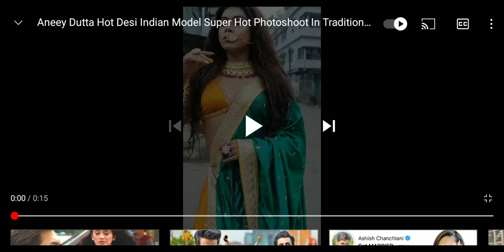Indian girl hot photoshoot